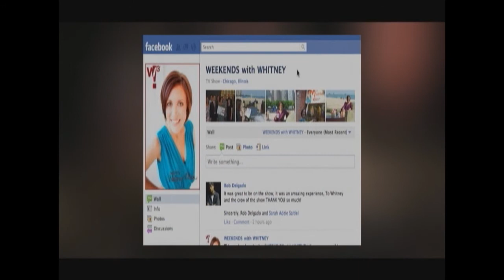Howie On Love In Full Bloom